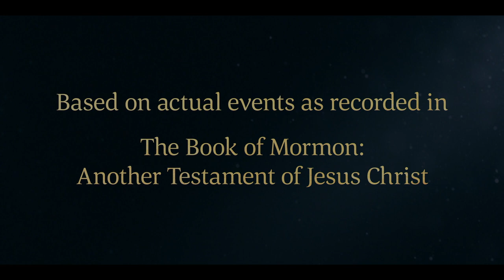Alma and His Brethren Preach the Word of God among the Zoramites | Alma 31-32 | Faith To Act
The wicked Zoramites look down on the poor and won’t let them into their synagogues. Alma the younger and Amulek teach the humble people how to exercise their faith in Jesus Christ.

Some Zoramites aren't allowed to worship in their synagogues because they are poor. The poor find Alma the younger and Amulek, preaching on a hillside. One of them asks Alma how they should worship God if they can't go into the synagogues. Alma sees that they are humble because of their circumstances. Alma teaches them that humility is an important part of worshipping God. Humility leads people to want to know God better and to repent. Those who have faith in God and repent receive God’s mercy.

Based on Alma 31:10, 35; Alma 32: 5–6, 10–13

Alma 31
10 Neither would they observe the performances of the church, to continue in prayer and supplication to God daily, that they might not enter into temptation.

35 Behold, O Lord, their souls are precious, and many of them are our brethren; therefore, give unto us, O Lord, power and wisdom that we may bring these, our brethren, again unto thee.

Alma 32
5 And they came unto Alma; and the one who was the foremost among them said unto him: Behold, what shall these my brethren do, for they are despised of all men because of their poverty, yea, and more especially by our priests; for they have cast us out of our synagogues which we have labored abundantly to build with our own hands; and they have cast us out because of our exceeding poverty; and we have no place to worship our God; and behold, what shall we do?

6 And now when Alma heard this, he turned him about, his face immediately towards him, and he beheld with great joy; for he beheld that their afflictions had truly humbled them, and that they were in a preparation to hear the word.

10 Behold I say unto you, do ye suppose that ye cannot worship God save it be in your synagogues only?

11 And moreover, I would ask, do ye suppose that ye must not worship God only once in a week?

12 I say unto you, it is well that ye are cast out of your synagogues, that ye may be humble, and that ye may learn wisdom; for it is necessary that ye should learn wisdom; for it is because that ye are cast out, that ye are despised of your brethren because of your exceeding poverty, that ye are brought to a lowliness of heart; for ye are necessarily brought to be humble.

13 And now, because ye are compelled to be humble blessed are ye; for a man sometimes, if he is compelled to be humble, seeketh repentance; and now surely, whosoever repenteth shall find mercy; and he that findeth mercy and endureth to the end the same shall be saved.